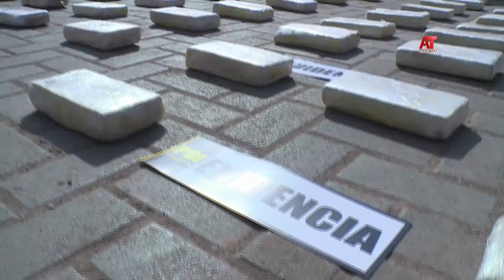Más de 1500 millones de pesoso en droga Decomisó la PDI en Copiapó